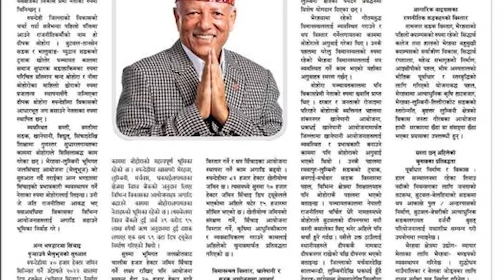दिपक बाेहाेरा प्रतिनिधि सभा सदस्यका उम्मेदवाररुपन्देही क्षेत्र नंम्वर ३ राष्ट्रिय प्रजातन्त्र पार्टी